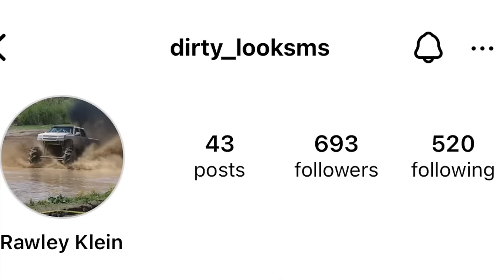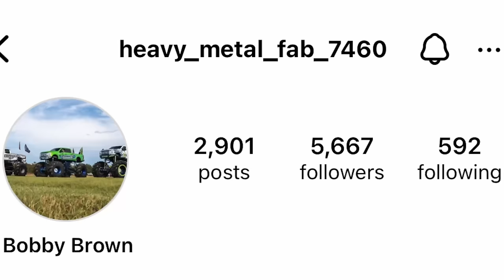Impossible Iron Horse Mud Ranch Bounty Hole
In this episode we checkout the 2024 Iron Horse Mud Ranch Dysfunctional Family Reunion Hole Competition in Perry, FL. Some of the biggest, baddest, and rowdiest trucks in the country battle it out for their chance at the cash prize and title of 2024 Iron Horse Bounty Hole King. We first take a look at each of the competitors trucks to get a feel for the competition, then we get up close and personal with some serious mud slingin action!